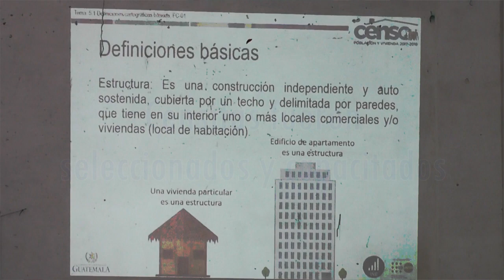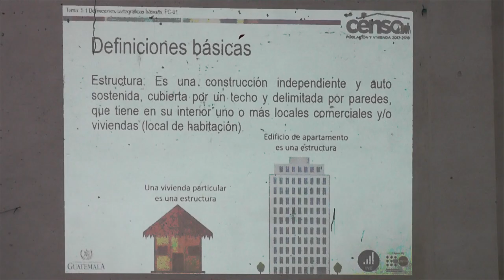Capacitación sobre censo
Patzún, la selección y capacitación de censistas para este municipio se realizó en la semana del 9 al 13 de julio de 2018, por lo que están preparados para iniciar la "Etapa Censal", explicó en idioma Maya Kaqchikel, la licenciada María Antonieta Gonzáles Choc, coordinadora municipal del censo que impulsa el Instituto Nacional de Estadística, INE.